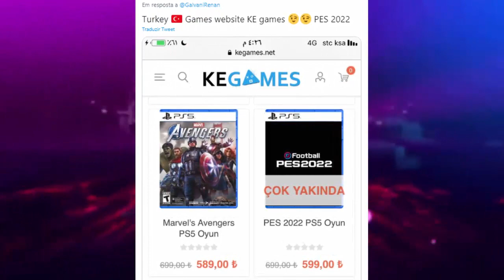💣SITE VAZA O PES 2022 ANTES DA HORA! DIA DO TRAILER OFICIAL & LANÇAMENTO DO JOGO! (RUMOR)